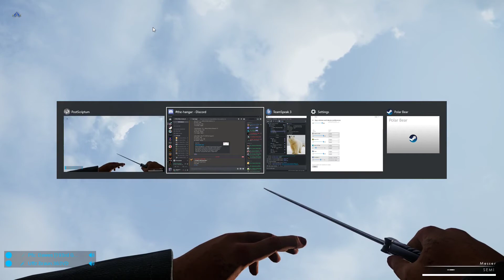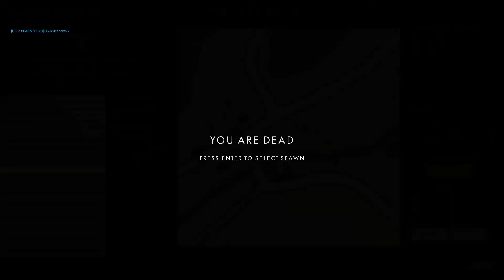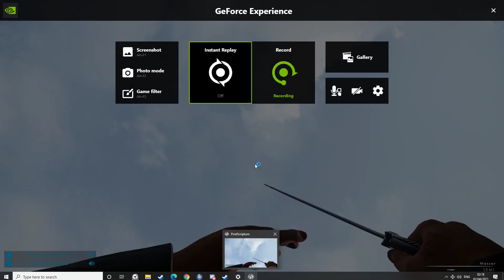[193rd GIR] AEF Thursday April 1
13:37 phase 1 live " The April fools"
19:53 Phase 2 live " Town defence"